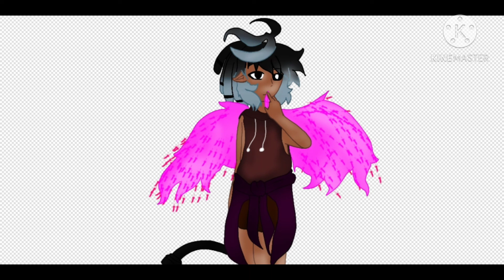when tenshi is flirty~ lol